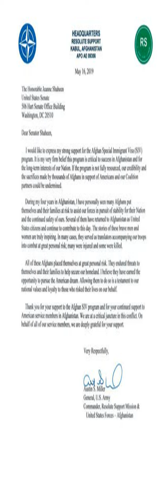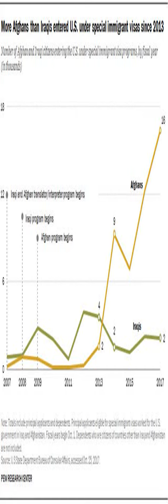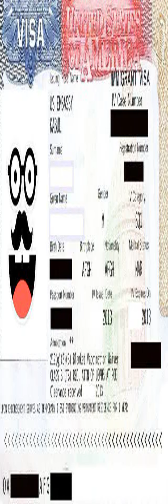Special Immigrant Visa